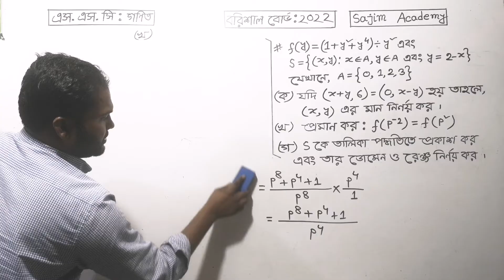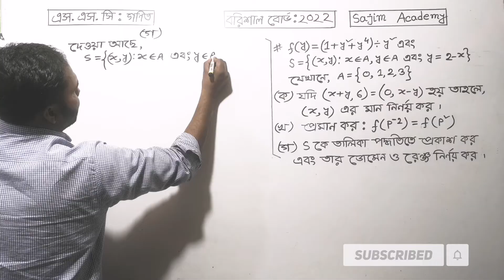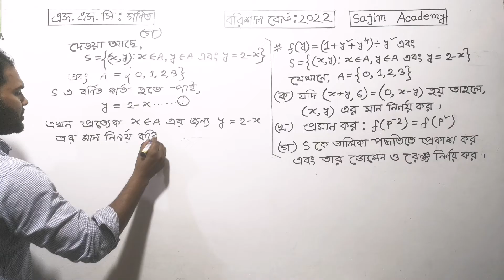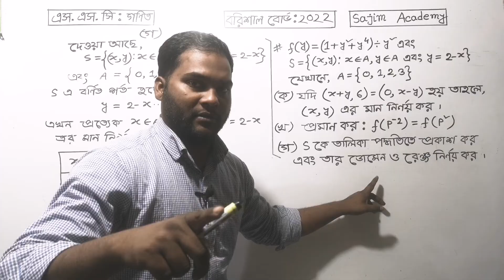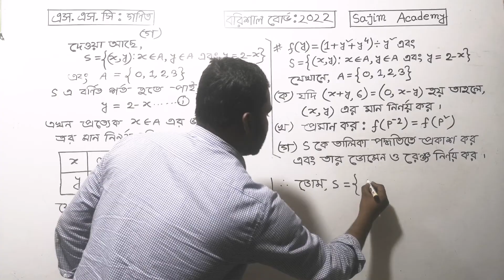বরিশাল বোর্ড এসএসসি গণিত ২০২২ ।Ssc math Barishal board 2022। class 9-10 mathematics। Sajim Academy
এই ভিডিওটিতে বরিশাল বোর্ড ২০২২ সালে এসএসসি গণিত বিষয়ে প্রশ্নে সেট ও ফাংশন অধ্যায় ২ থেকে যে সৃজনশীল প্রশ্নটি এসেছিল তা খুব সহজে আলোচনা করা হয়েছে।নবম দশম শ্রেণিতে তোমরা যারা রয়েছ তারা এই ভিডিওটি দেখলে বোর্ড পরীক্ষার সৃজনশীল প্রশ্ন খুব সহজে সমাধাণ করতে পারবে। নবম-দশম গণিত। তোমরা যারা ২০২৩ সালের এসএসসি সাধারণ গণিত প্রস্তুতি নিচ্ছ তারা এই ভিডিওটি দেখতে পার। তোমরা যারা ২০২৪ সালে এসএসসি পরীক্ষায় অংশগ্রহণ করবে তারাও এই লেকচারটি দেখলে খুবই উপকৃত হবে। ।নবম ও দশম শ্রেণির ছাত্র ছাত্রীরা তোমরা এই ভিডিওটি দেখলে সেট ও ফাংশন সম্পর্কিত সৃজনশীল প্রশ্ন সমাধান করার সহজ টেকনিক জানতে পারবে। ।সাজিম একাডেমি তোমাদের পাশে থেকে তোমাদেরকে পড়াশোনা বিষয়ে সব ধরনের সহযোগিতা করবে।এই চ্যানেলে এসএসসি পদার্থবিজ্ঞান, এসএসসি রসায়ন, এসএসসি উচ্চতর গণিতের বিভিন্ন সমস্যা সমাধান করে থাকে।বোর্ড পরীক্ষায় যেসকল প্রশ্ন আসে সেগুলোর উত্তর দেওয়া হয়ে থাকে।এই রকম ভিডিও পেতে এই চ্যানেলটি সাবস্ক্রাইব করে রাখ।
ধন্যবাদ সবাইকে।
In this video Barisal Board 2022 SSC Maths questions from set and function chapter 2 creative question is discussed very easily. Those of you who are in 9th and 10th class can solve creative question of board exam very easily by watching this video. 9th-10th Mathematics. Those of you who are preparing for SSC General Maths 2023 can watch this video. Those of you who will participate in the SSC exam in 2024 will also benefit greatly from watching this lecture. 9th and 10th class students, if you watch this video, you will know simple techniques to solve creative questions related to sets and functions. Sajim Academy will support you in all aspects of your studies. This channel solves various problems of SSC Physics, SSC Chemistry, SSC Higher Mathematics. Answers are given to all the questions that appear in board exams.